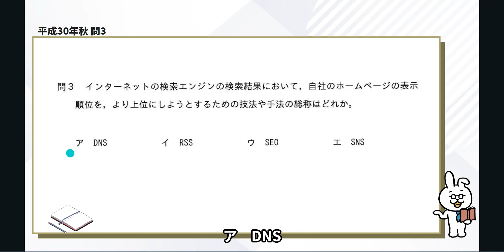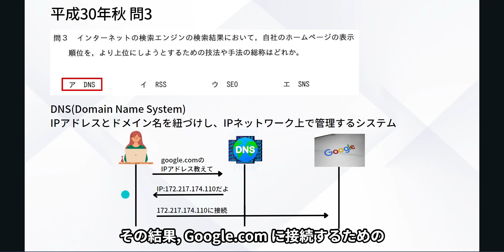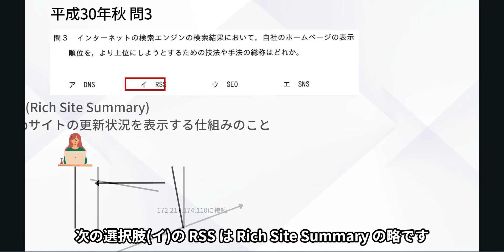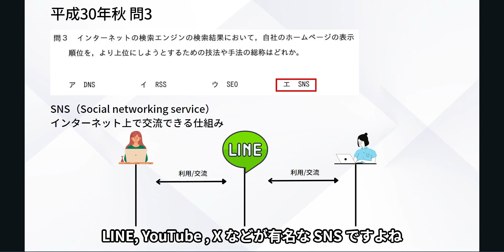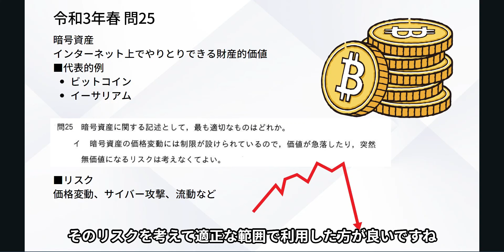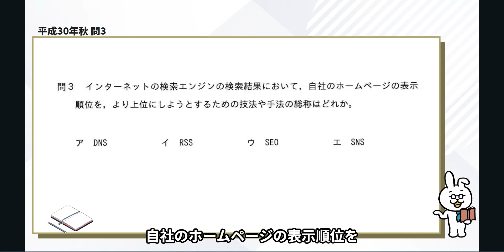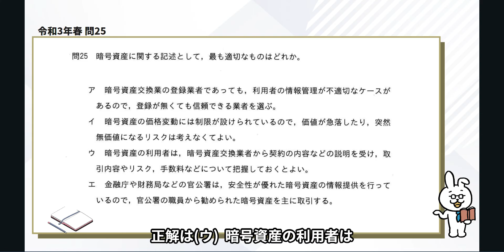#68【楽しいITパスポート】SEOと暗号資産